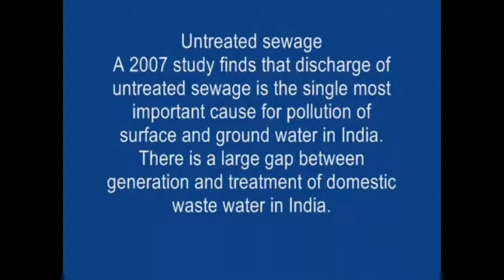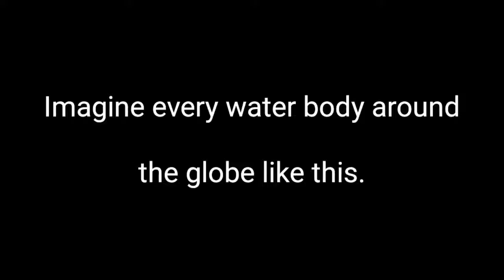90 water pollution